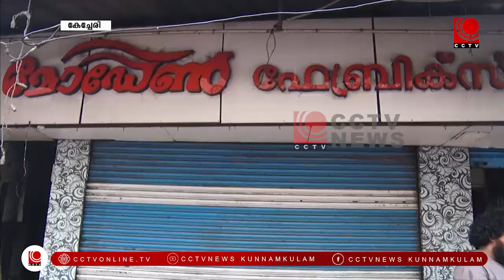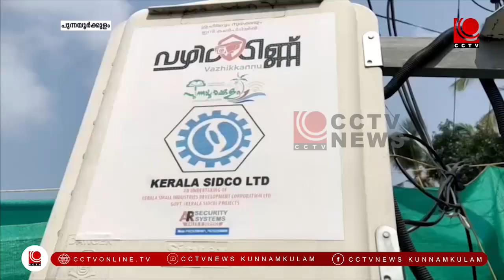NEWS@8PM 11 06 2023